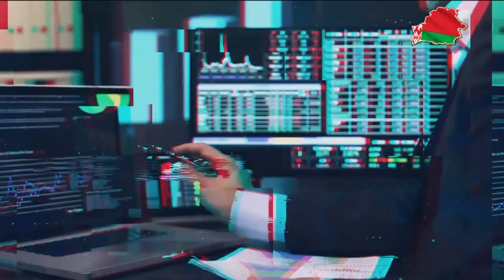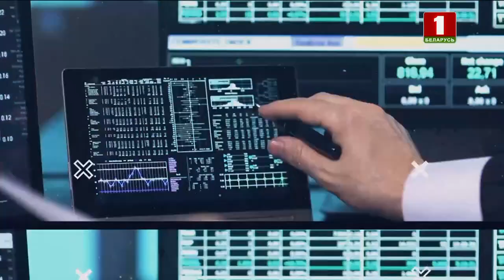"Государство для народа" – бренд Беларуси? Простая экономика. Панорама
На этой неделе тема повышения качества жизни в регионах стала ключевой. Медицина, точки роста, занятость, повышение доходов. Государство «Беларусь» плотно занимается своими людьми! А в это время Запад все больше погружается в социальный кризис. Как Евросоюз уничтожает рыночную экономику и почему население Европы взрывает банкоматы?

Алексей Авдонин разложит скрытые взаимосвязи политики и экономики. Авторская рубрика "Простая экономика" прямо сейчас.